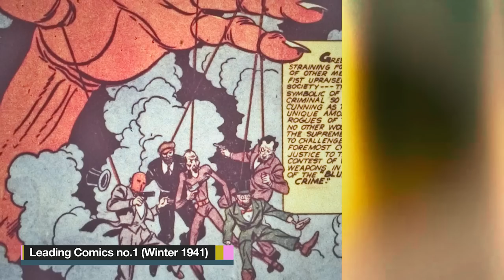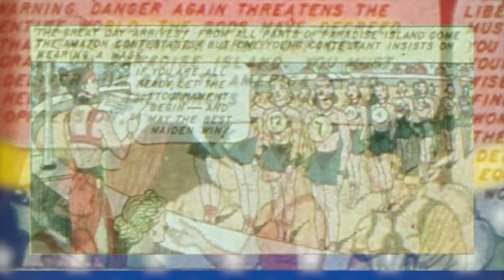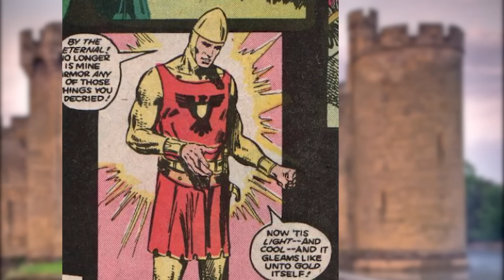EARTH TWO: GOLDEN AGE (Part 2) | DC Multiverse Origins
Let's meet more of the Earth-TWO heroes and teams from the Golden Age of comics.

Start 00:00
Justice Society 00:47
Seven Soldiers of Victory 01:52
Freedom Fighters 02:32
All-Star Squadron 02:57
Infinity Inc 04:43
Hourman 05:49
Dr. Midnite  07:35
Wonder Woman  10:25
Johnny Thunder  14:37
Black Canary  16:07
Sandman Wesley Dodds  19:58
Shining Knight  23:35
Green Arrow and Speedy  27:55
Crimson Avenger 30:43
Vigilante 33:36
Stripesy 35:31

References:
  DC Special no.29 (September 1977)
  Leading Comics no.1 (Winter 1941)
  Justice League of America V1 no.193
  Infinity Inc V1 no.1-2 (1984)
  All-Star Comics 80 Page Giant
  JSA Returns: All-Star Comics no.1 (May 1999)
  Adventure Comics no.48 (March 1940)
  JSA Returns: Smash Comics no.1 (May 1999)
  All-Star Squadron Annual Vol 1 3 (September 1984)
 The New York World’s Fair no.1 (1939)
  Adventure Comics Vol 1 51 (June 1940)
  Adventure Comics Vol 1 42 (September 1939)
  The Sandman V2 no.1 (1989)
  Secret Origins Vol 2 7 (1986)
  Secret Origins Vol 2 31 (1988)
  All-Star Squadron Vol 1 18 (February 1983)
  Justice League of America V1 no.113 (Oct 1974)
  JSA Secret Files and Origins Vol 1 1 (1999)
  Flash Comics V1 no.86 (1947)
  Flash Comics V1 no.92 (1948)
  DC Special Series no.10 (1978)
  All-Star Comics no.38-41 (1947)
  Justice League of America V1 no.21-22 (1963)
  Justice League of America V1 no.74-75 (1969)
  Justice League of America V1 no.219-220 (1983)
  Flash Comics V1 no.8 (1940)
  Flash Comics V1 no.1 (1940)
  Flash Comics V1 no.20 (1941)
  Superman Family no.204 (1980)
  JSA Vol 1 37 (August 2002)
  All-American Comics V1 no.25-27 (April 1941)
  Starman V2 no.77 (May 2001)
  Justice League of America V1 no.46 (Aug 1966)
  Infinity Inc V1 no.48 (March 1988)
All-American Comics no88
Who's Who: The Definitive Directory of the DC Universe no6
Justice Society of America (V2) no4
Justice Society of America (V2) no1
Justice League of America no101
All-American Comics no25
All-Star Comics no9
All-American Comics no100
All-American Comics no51
Action Comics V1 no.42
  Action Comics V1 no.101
  Action Comics V1 no.106
  Action Comics Vol 1 52 (September 1942)
  Star-Spangled Comics no.1 (October 1941)
  All-Star Comics no.64
  Infinity Inc. Vol 1 2 (May 1984)
  Infinity Inc. Vol 1 31 (October 1986)
  Infinity Inc. Vol 1 51 (June 1988)
  Secret Origins Vol 2 5 (August 1986)
  Golden Age Secret Files and Origins (February 2001)
  Detective Comics Vol 1 44 (October 1940)
  Justice League of America V1 no.102 (
   DC Comics Presents no.38 (October 1981)
  All-Star Comics no.8 (December 1942)
  Wonder Woman V1 no.1-6 (Summer 1942)
  Sensation Comics no.1-4 (1941)
  All-Star Comics no.11-13
  Wonder Woman V1 no.3-4
  All-Star Comics no.35-38
  Wonder Woman V1. No.300
  Crisis on Infinite Earths no.12
  Infinity, Inc. no.25
Batman: The Brave and The Bold “The Golden Age of Justice”
  Zero Hour Crisis in Time no.2